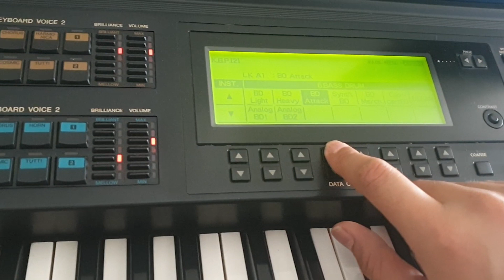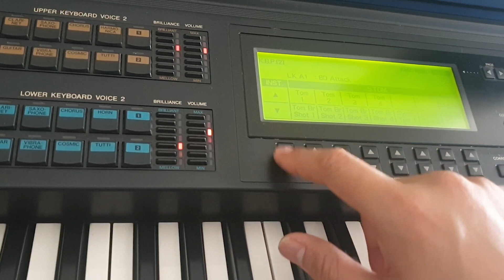HƯỚNG DẪN CHỈNH PERCUSSION ĐÀN EL900 -NHẠC CỤ ANTON MUSIC ✅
Học Nhạc với thầy Lê Anh tại TRUNG TÂM ÂM NHẠC ANTON - Phòng thu âm Antôn Studio.
Add: 35 Lê Văn Chí - Linh Trung - Thủ Đức - Sài Gòn